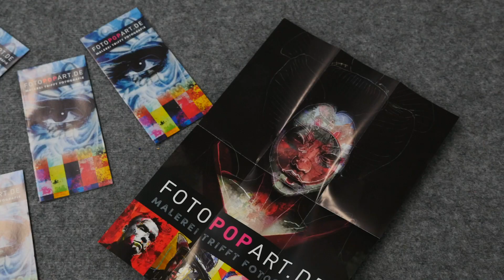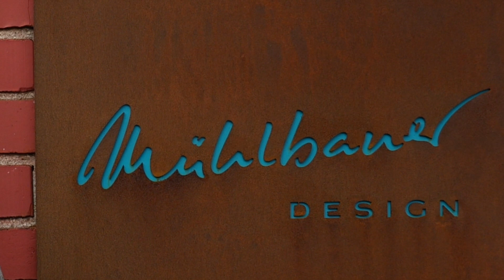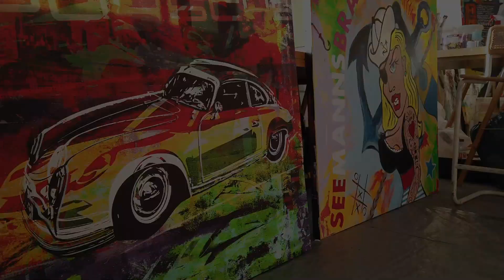Kurzporträt des Künstlers Holger Mühlbauer-Gardemin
„Das handwerkliche Arbeiten mit Leinwänden, Pinsel und Farbe sowie das Erschaffen vollkommen neuer Welten am Computer liegt mir im Blut. Beides fasziniert mich und geht in meinen Bildern eine untrennbare Symbiose ein.“

Holger Mühlbauer-Gardemin inszeniert seine Kunst in grellen und kreischenden Farben. Als Künstler ist er mittlerweile bekannt und etabliert - seine von der Pop Art, dem Neoexpressionismus und dem Realismus inspirierten Arbeiten sind weltweit in Sammlungen vertreten und erfreuen sich dank ihres unverwechselbaren Ausdrucks sowie ihrer expressiven Farbigkeit zunehmender Nachfrage.